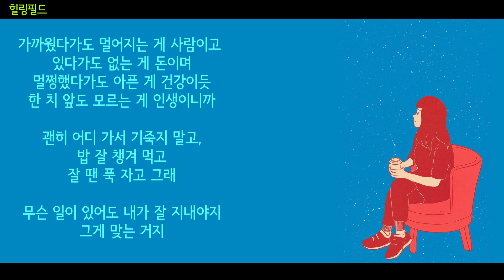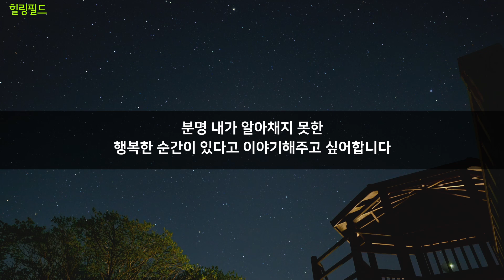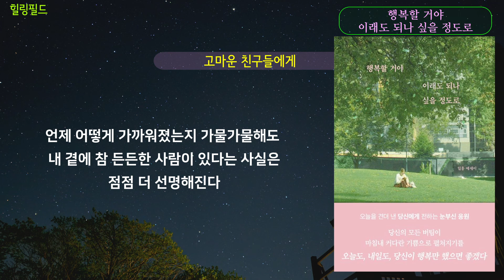✨오늘을 견뎌 낸 당신에게 전하는 👀🔨눈부신 응원╰(*°▽°*)╯ [행복할 거야 이래도 되나 싶을 정도로]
책제목_행복할 거야 이래도 되나 싶을 정도로
지은이_일홍
펴낸곳_부크럼

👆 책을 구매하고 싶으시면 위에 링크를 눌러주세요,
    힐링필드에게 소정의 수수료가 지급됩니다.

[재생순서]
00:00 책소개
04:56 나를 존중하며 지내기 위해
11:02 오늘도 고생 많았어
13:48 즐겁게 살아가자
16:12 당신의 노력을 당신은 안다
18:12 한 사람을 사랑하는 일
19:36 바다로 떠나자는 약속
21:30 어떤 미래를 그리고 있나요
23:23 아프지 말고 행복만 하기를
24:55 모든 이별엔 그만한 배움이 있다
26:29 누구나 그럴 수 있다
27:56 말의 중요성
29:23 테레사 효과
31:16 고마운 친구들에게

[책소개]
10만 독자의 행복을 채집해 줄 일홍 작가의 응원
하루를 버텨 내는 긍정과 용기의 문장들

오늘 당신은 어떤 하루를 보냈을까. 계획했던 일이 틀어지지는 않았는지, 노력했던 일을 해내지 못하진 않았는지, 그런 스스로가 괜히 나약해 보이지는 않았는지. 어쩌다 했던 작은 실수가 눈앞에 어른거리기도 하겠다. 하루를 열심히 살아 내고 또 나아가고자 도전하는 당신에게 틀림없는 행복이 찾아올 거라 확신을 주는 『행복할 거야 이래도 되나 싶을 정도로』. 매일을 버텨 내고 있는 당신이 가슴 깊이 새겨 두면 좋을 글이 가득하다.

『그게 너였으면 좋겠다』, 『잘 살고 싶은 마음이 어렵게 느껴질 때』로 수많은 독자의 사랑을 받은 작가 일홍, 이번에는 일상 속에서 애쓰고 있는 당신의 낮과 밤에 행복을 불어넣어 주고자 펜을 들었다. 『행복할 거야 이래도 되나 싶을 정도로』는 당신에게 삶을 긍정하는 방법을 선명하게 열어 줄 안내서가 되어 줄 것이다. 삶의 어쩔 수 없는 좌절과 마음의 소란을 버텨 내는 노력이, 독자로 하여금 깊은 공감을 하게 만들고 그 공감은 나 홀로 힘든 게 아니라는 위안이 되어 줄 것이다. 더 나은 이가 되려 노력하는 당신의 곁에 행복이 항상 존재함을 깨달았으면 하는 마음이다.

이 도서의 한 페이지를 펼치면 지금보다 더 괜찮은 하루를 살아갈 수 있다는 단단한 믿음과 그 시간을 응원하는 글들이 반겨 줄 것이다. 감성적인 문장과 위로의 메시지에는 당신의 인생이 빛나고 있음을 확신하고 있다. 당신이 매시간 얼마나 힘쓰고 있는지 누구보다도 잘 안다고, 그러니 그 애씀의 끝에는 마침내 믿을 수 없을 만큼의 행복이 펼쳐질 거라고. 그렇게 다정하면서도 공감할 수 있는 문장들로 작가는 당신의 지친 마음을 보듬어 주고자 한다. 당신의 열정은 헛되지 않았다. 그 기간은 더욱 성숙한 당신으로 변화하기 위한 나날들이었다고.

“행복은 고생 끝에 오는 게 아니라
처음부터 끝까지 언제나 존재하는 것.”

작가는 ‘지금 무엇이든 행복이라 느낄 수 있다면, 언제나 행복할 수 있다는 것을 명심하며 살아가려 한다.’라고 말한다. 당신도 다양한 곳에서 행복을 찾으면 매일이 안온할 테다. 그렇게 오늘 하루도 괜찮았다고, 이런 행복이 끝없이 이어질 거라 믿기를.

행복을 찾지 못하고 애꿎은 곳만 두리번거리는 이의 손바닥 위에 『행복할 거야 이래도 되나 싶을 정도로』는 굳은 응원을 건네주고자 한다. 부단히 걸어온 길 위에서 반짝이는 행복을 건져 주는 유일한 도서, 『행복할 거야 이래도 되나 싶을 정도로』.

🎵Track : Pink Ride -    • [행복하고 밝은음악] Pink Ride | 기분 좋은 포근한 공기
🎵Track : Again - • [들으면 힘나는 밝은 음악] Again | 다시 시작해보자🤨